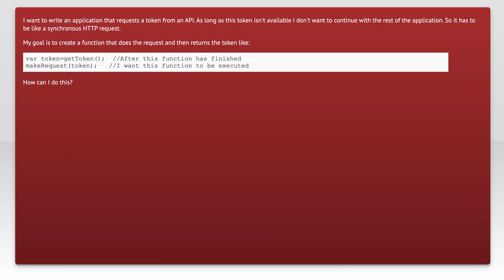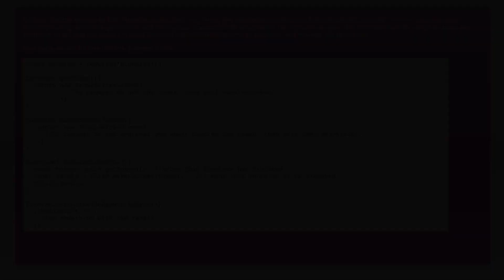NodeJS wait for HTTP request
javascript: NodeJS wait for HTTP request

Related to: javascript, node.js, asynchronous, https